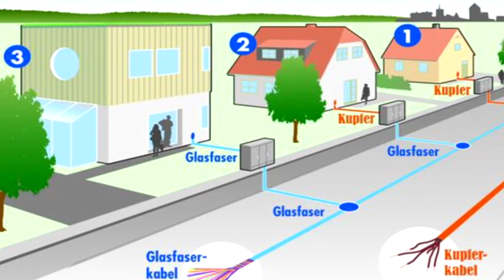Dülmener Außenbereich macht Tempo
Die Versorgung mit Glasfaser läuft in der Bauerschaft nahe Merfeld auf Hochtouren. 64 Kunden im ländlichen Bereich sind bereits an das schnelle Internet angeschlossen. Derzeit laufen die Verkabelungsarbeiten entlang der L600 in Richtung Borken. Doch nicht nur Glasfaserkabel werden verlegt. Die Stadtwerke nutzen die Gelegenheit auch,  um gleichzeitig Wasserleitungen mit zu verlegen.